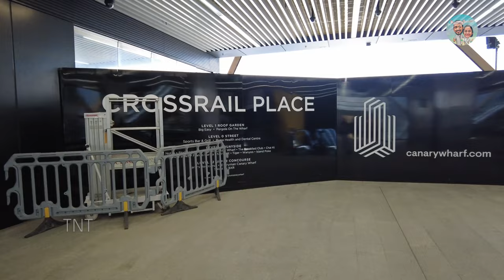Canary Wharf-ൽ Pre Wedding Shoot 🇮🇳🇬🇧| TNT Malayalam vVog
Welcome to Albin and Alby's Pre Wedding Photoshoot in London's business capital, 'Canary Wharf'!

we will be accompanying them during their photoshoot and we will introduce you to some of the best and interesting things to do in Canary Wharf.

tnt tntmalayalam trackntrail vivinabraham malayalam vlog uk malayalee uk malayali uk england scotland ireland wales  uk Students uk malayali students nri malayalam travel video uk jobs life in uk mallu travel video malayalam vlog